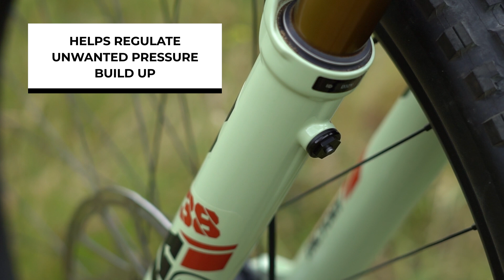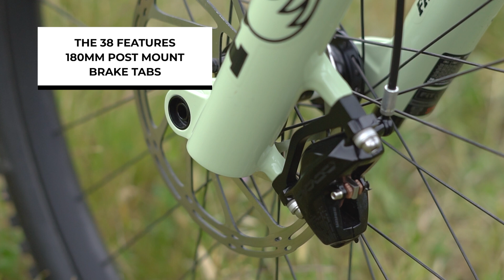Fox 38 vs RockShox ZEB - Is There a Difference? (Maybe...)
Today we are comparing the Fox 38 and RockShox ZEB. The long awaiting long travel fork comparison is finally here and Jeff is in to share the similarities, differences, and everything in between when it comes to these new mountain bike forks. 2020 has turned into quite an eventful year and the release of the RockShox ZEB and Fox Shox 38 Forks is probably our favorite thing to happen. We didn't need a bigger and beefier fork on the market but we are stoked that it's now an option! In this video, we put the 38 and ZEB head to head in hopes of helping you decide which is the right one for your bike. From dual position travel options and air bleeders for pressure build-up, there is a lot to go over with these forks so sit back and grab a drink, you're going to be thirsty after this one!

vVtLsJDSbeYyw?sub_confirmation=1

Jeff's gear (shorts, Jersey, socks) (PS. We own this brand now )

Demystifying the confusing world of Mountain Bikes one video at a time. We eat, sleep and breathe bicycles and love to make videos about them.

Worldwide Cyclery is one unusual mountain bike shop on a mission to build the best bike shop on the planet. We are a group of passionate and motivated MTB riders who are all about having fun on bikes by any means necessary. We mostly live in the world of high-end mountain bikes but pretty much just love anything with two wheels.

Our content provides riders with the most amount of information possible on everything from new product releases to bike and product reviews. We're here to provide relevant content that will inform and educate our fellow riders/bike enthusiasts so that they can upgrade and shred their mountain bikes with a smile.

Visit a shop in Newbury Park CA, Lancaster PA, or Reno, NV. Come ride bikes! Or drink a beer, or a fruit juice...